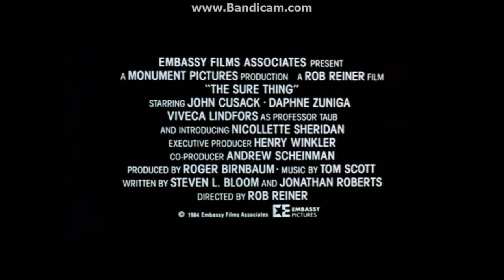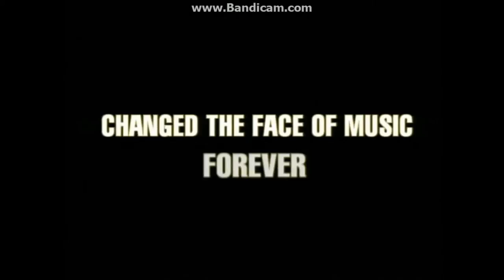Trailers from The Sure Thing 2003 DVD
1. The Sure Thing trailer
2. The Princess Bride: Special Edition DVD trailer
3. This Is Spinal Tap trailer
4. MGM Means Great Movies trailer
5. Best of the 1980's trailer
6. More Great MGM Releases screen